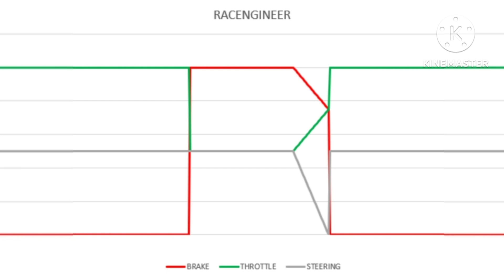I love Zandvoort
Description
Project Ultimate F1 AI, was just Project Ultimate till I realised that that is the name of a game, is a project with the aim of winning the drivers’ championship on the F1 game on 110 AI. This entails going through the eight groups of the AI:
Very Easy (Championship 19) – F1 2021 Alfa Romeo (First attempt)
Easy (Championship 39) – F1 22 Ferrari (First attempt)
Medium (Championship 59) – F1 22 Williams & Alpine (Second attempt)
Hard (Championship 79) – F1 22 Mercedes (First attempt)
Expert (Championship 89) - F1 23 Aston Martin (First Attempt)
Master (Championship 94) - F1 23 McLaren (First Attempt)
Legend (F3 in F2 cars or Championship 100)
Ultimate (F2 then F1 or F3, then F2 and F1)
Hence the name Ultimate F1 AI. This all started from 3 My Team races, Russia, Singapore and Japan Season 3 in F1 2021, where (Russia) the game glitched and I had a lap removed from me, and I "finished" last instead of a well-deserved 10th, (Singapore) the AI stupidly dived me from at least more than a car length behind and caused me to get a safety car and undeserved position 6th and (Japan) unexplainably 3-4 seconds behind my teammate after beating him in the previous races and leading him in the championship. So this is all really to get quick enough that the AI can't try and overtake me because I am too slow and they fail in doing it, and just for being too slow. Like President Kennedy once said (I am not American, but it is a good quote and I like it) "We choose to go to the moon in this decade and do the other things. Not because they are easy, but because they are hard." I choose to win on 110 AI.
Timestamps
I am too lazy
Contacting Me
Xbox - ColdFault786310
Hashtags